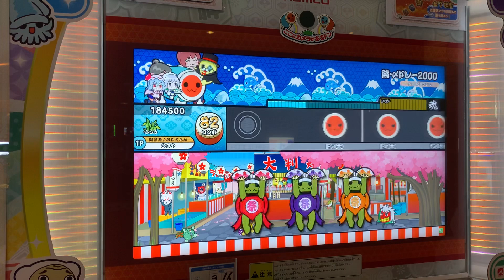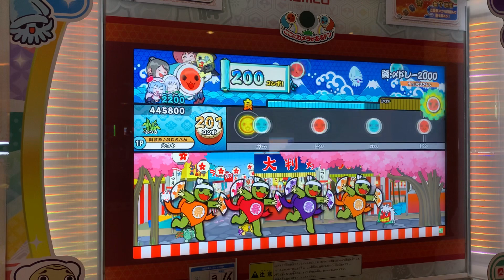太鼓の達人ニジイロVer. 続・〆ドレー2000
★7
453コンボ
もはや〆でもなんでもない